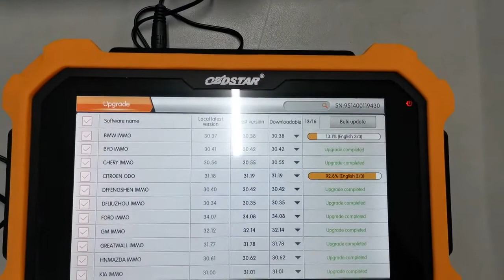How to update OBDSTAR X300DP Plus/Key Master DP Plus Software?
Friends who need "one year update service" can contact.